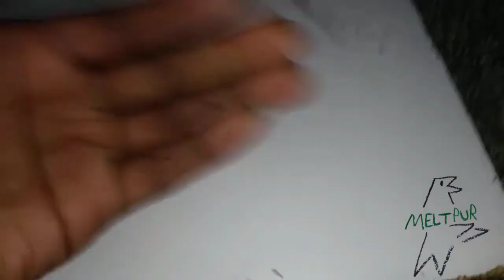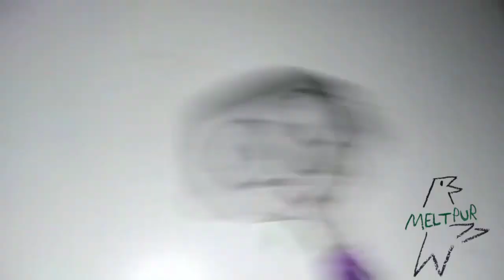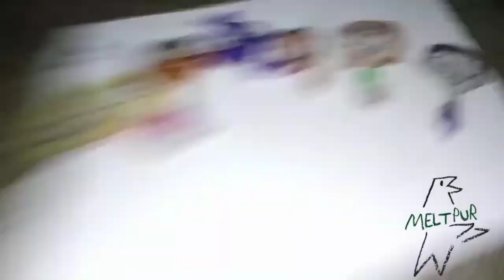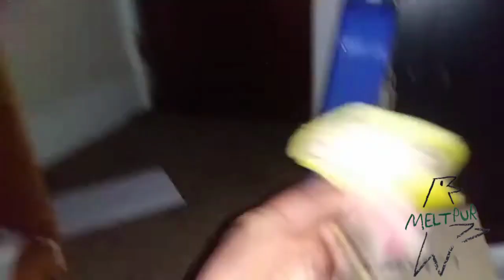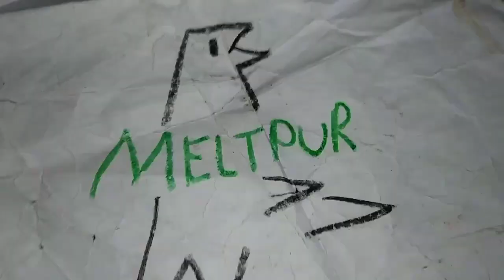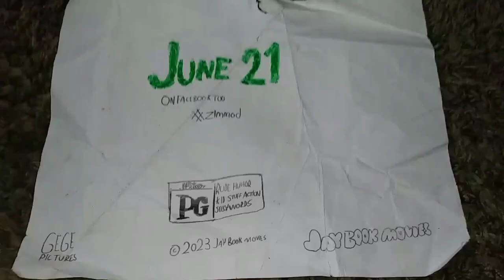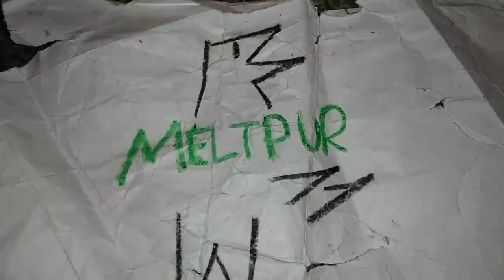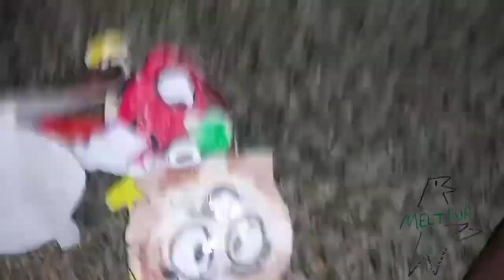June 9, 2023